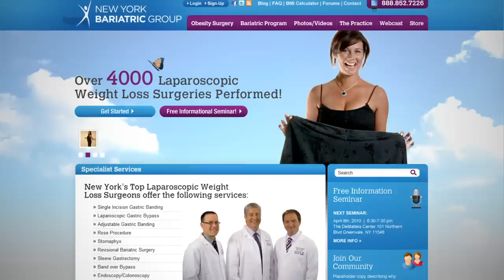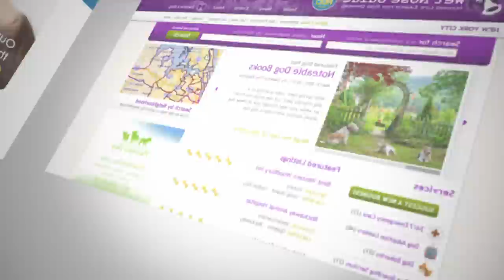Digital Agency Design Portfolio - Blue Fountain Media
The 2011 portfolio of website designs created by the digital agency, Blue Fountain Media.